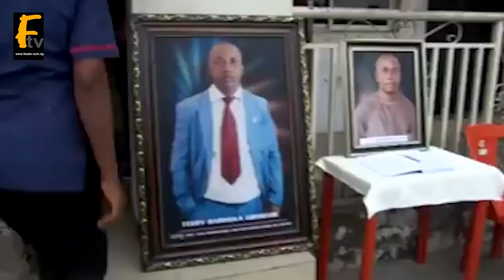Gov Wike promise N200m to family of lecturer wey die from election day shooting for Rivers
Gov Wike promise N200m to family of lecturer wey die from election day shooting for Rivers Face tv Africa Face tv Africa Facetv Africa Face tv AFrica Facetv Africa Facetv Africa and Music face: Real Indigenous Nigerian Music. We profile top performance, top rated Nigerian musicians, legends, events, video musicals and we dish them out to you from a Nigerian point of view.